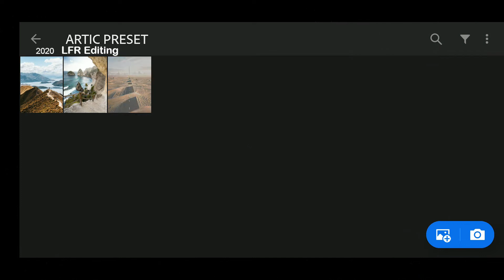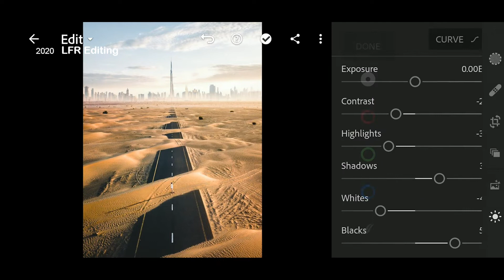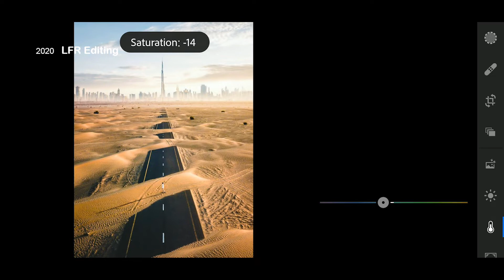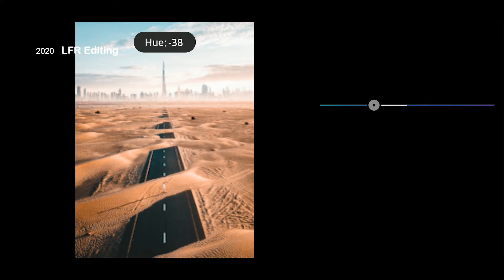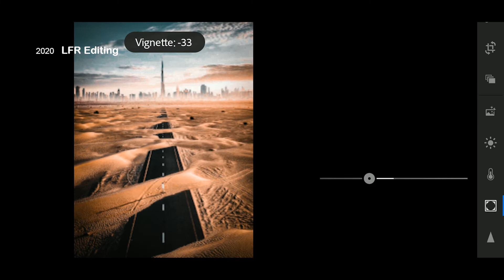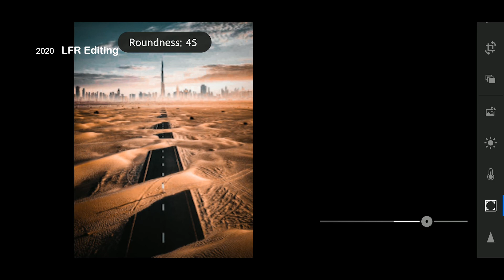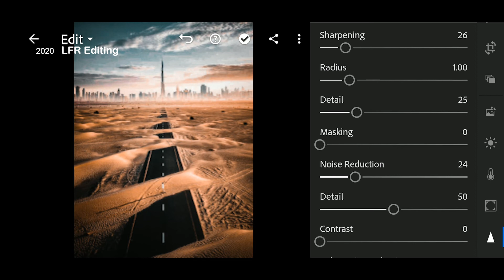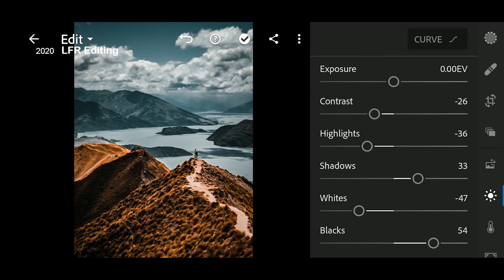Preset Adobe Lightroom Mobile - Artic Preset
In this video I will show you how to edit Artic filters using Lightroom mobile.